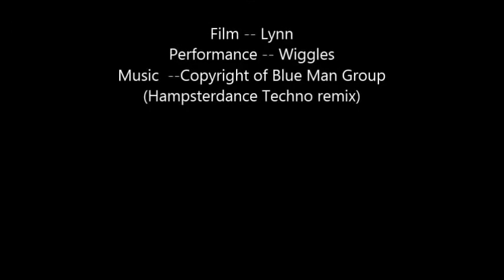FUNNY 🐹 HAMSTR DANCE LIVE !